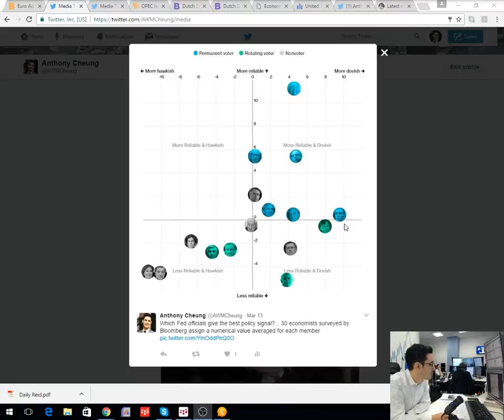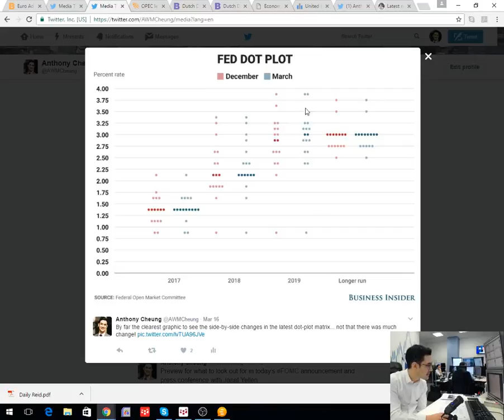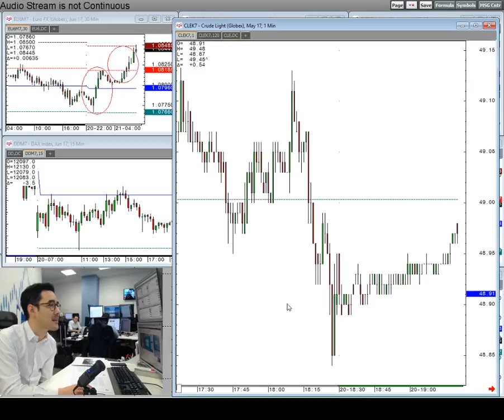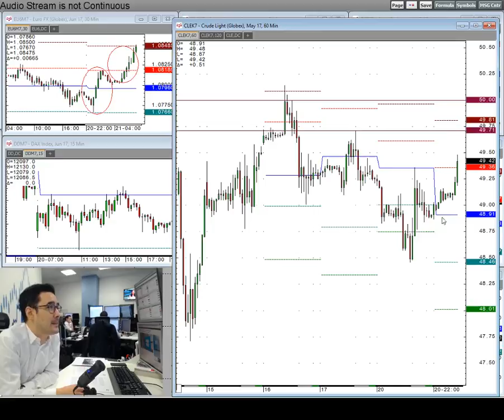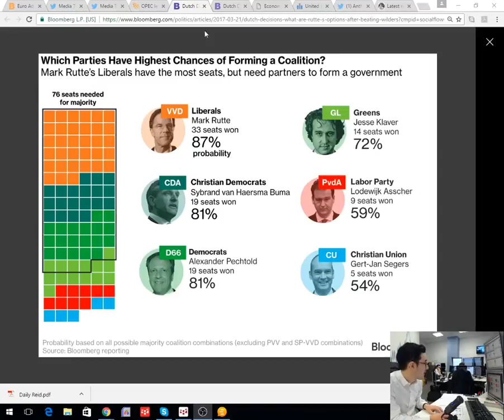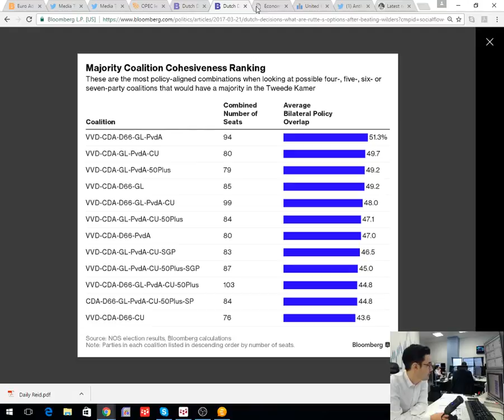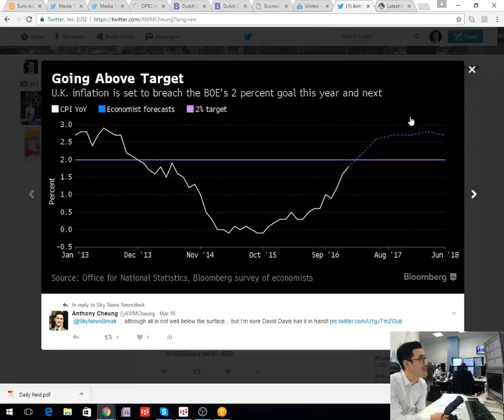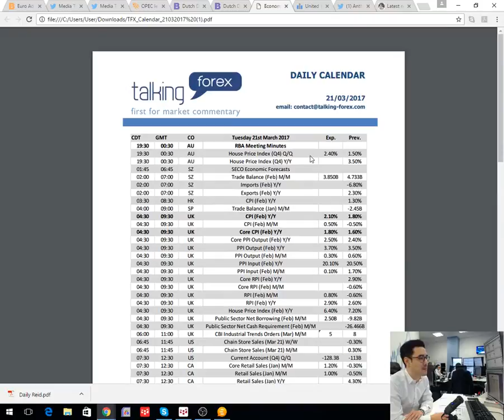Amplify Trading Morning Briefing - 21st March 2017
Senior Associate Anthony Cheung discusses the strength in the EUR this morning after the televised French debate and what to look out for today including UK inflation figures and a number of Fed speakers.